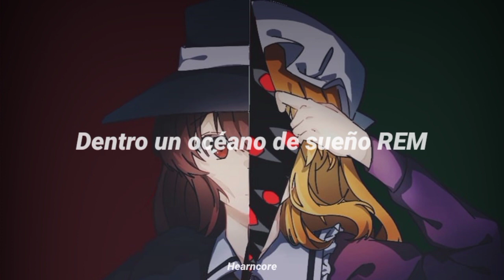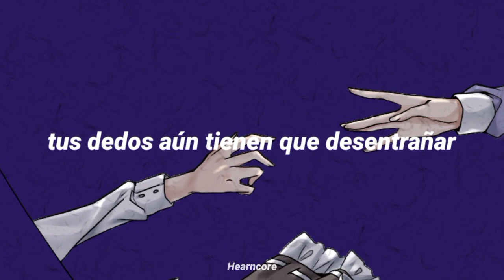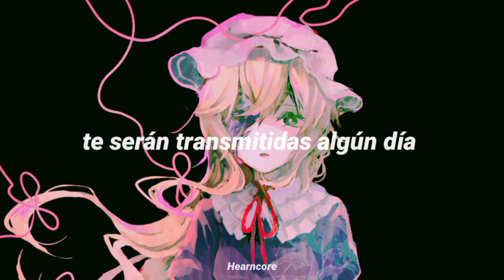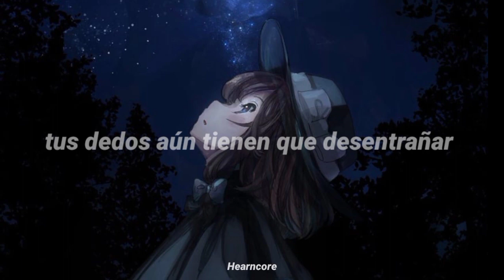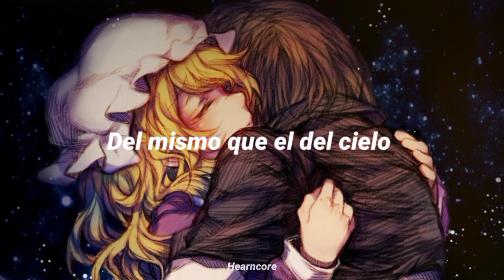【東方Arrange／SUB ESPAÑOL】Hachimitsu-Lemon×Aftergrow - P.S.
Este video lo quise hacer en conmemoración del estreno del nuevo CD de Hifuu este próximo 3 de Mayo a la fecha subida de este video, y posiblemente un final trágico para nuestras queridas Renko y Maribel.

Tomé mucha inspiración del video de así que si llega a ver esto le doy mil gracias por tan hermosa canción.

¡Espero la disfruten tanto como yo lo hago! X')

• P.S.
• Circúlo: Hachimitsu-Lemon x Aftergrow
• Álbum: Touhou Six String Best Collection
• Arreglo hecho por 平茸 (Hiratake)
• Letras hechas por イチ (Ichi)
• Cantada por kalon.

La traducción al inglés de la cual saqué la letra fue hecha por Heartfelt, visiten su blog

• Compositor original: ZUN
• Canción original: G Free
• Fuente original: 大空魔術 ～ Magical Astronomy

¡Apoyen a Hachimitsu Lemon y a Aftergrow!

Los créditos a los artistas y sus respectivos trabajos se encontrarán fijados en los comentarios.

La traducción puede contener errores de interpretación, si ese es el caso, una disculpa.

Y por último, agradecimientos especiales a ZUN por crear tan hermoso mundo con personajes tan fantásticos.
¡Disfruten!